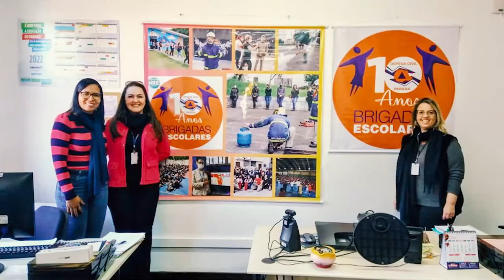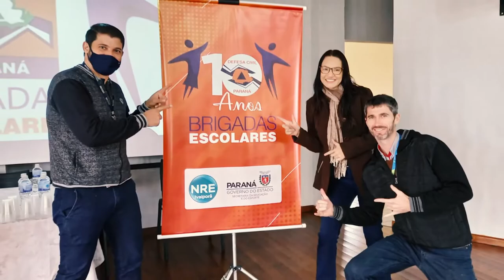Video Brigada Escolar II